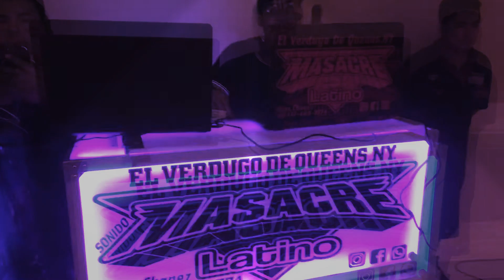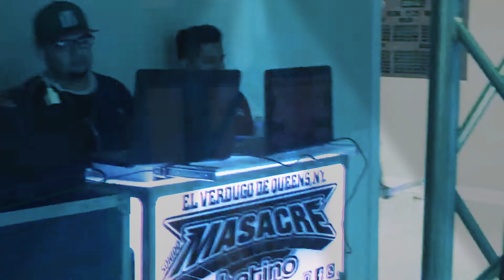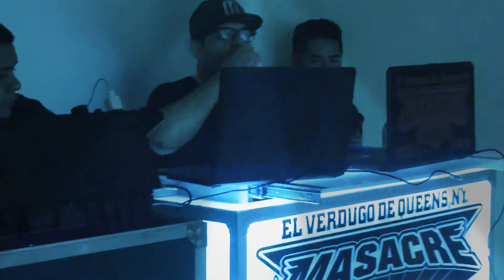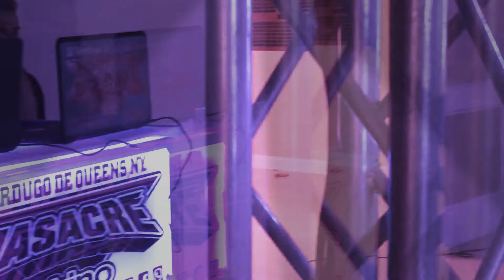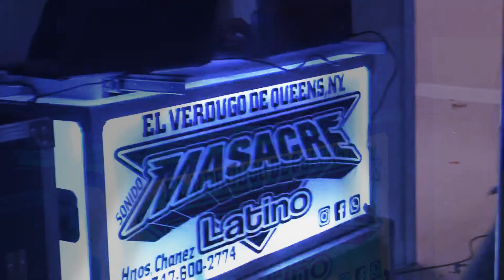Sonido masacre latino puerta negra Mix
Sonidero tapia tv 📺